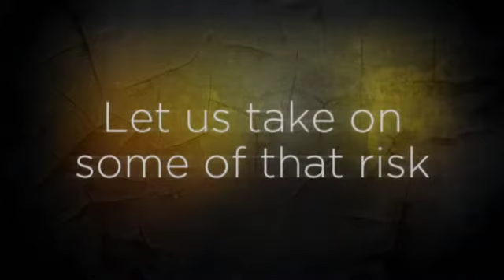PA Quinn Motorcycle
Motorcycle insurance is going to cover property damage should the need arise. Get motorcycle insurance facts with help from an experienced insurance professional in this free video clip.